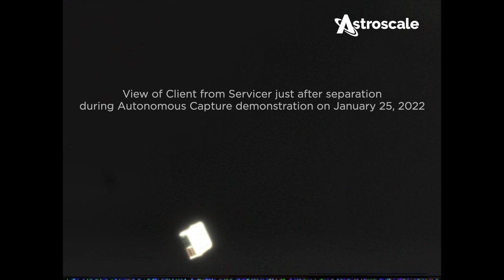ELSA-d: View of Client from Servicer after separation during Autonomous Capture demonstration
A view of the Client from our ELSA-d Servicer after separation during our Autonomous Capture demonstration on January 25, 2022